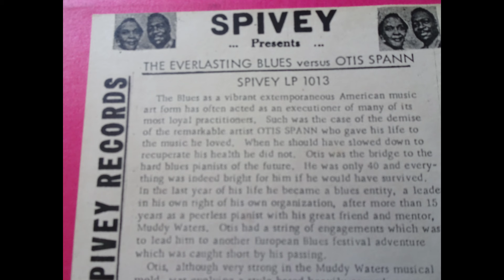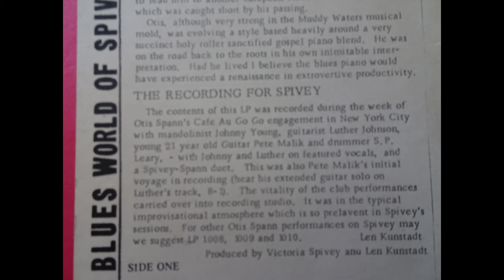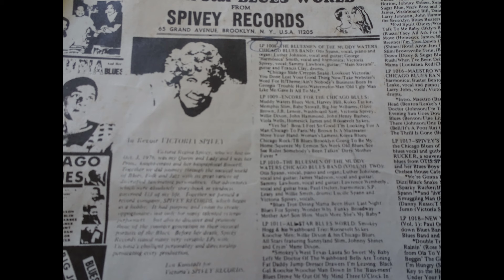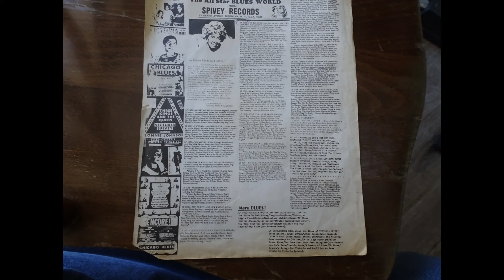The Everlasting Blues vs Otis Spann Bad Boy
Seems to be a stronger signal than my first try.
I don't know why. I did everything the same.